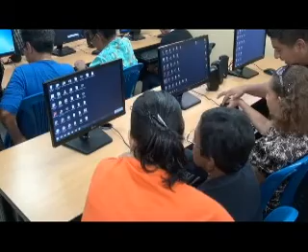ACCESO INTERNET ADULTOS MAYORES